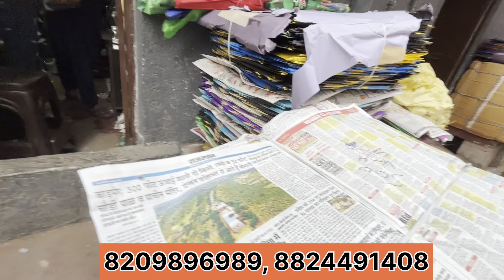JAIPUR KITE 🪁 Factory / पूरे भारत में यहीं से पतंग Supply होता है / Cheapest Kites Wholesale Market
Address
Abdul hamid patang wala
Shop no. 135 haldiyo ka rasta
johri bazar badi chopd jaipur